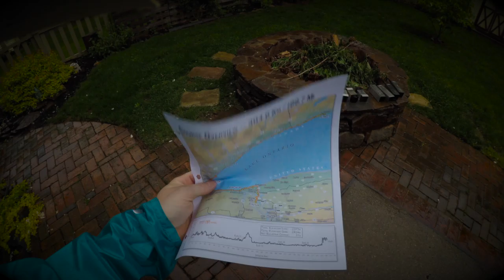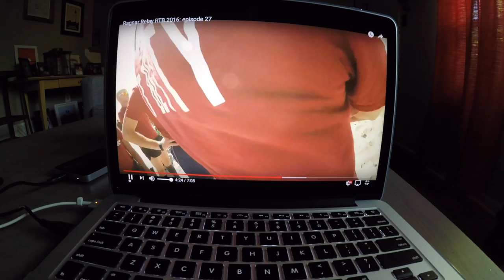episode: fifty-six the forward...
Check out JoeRunsWithBeer
Thanks...

EQUIPMENT
GoPro

Brand Ambassador
Altra Running